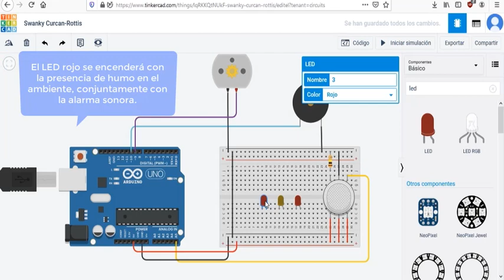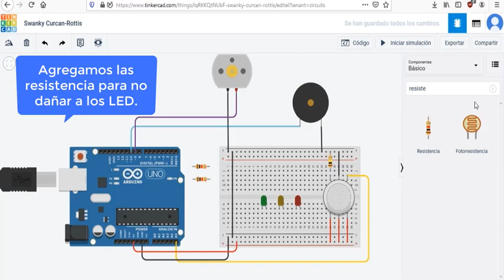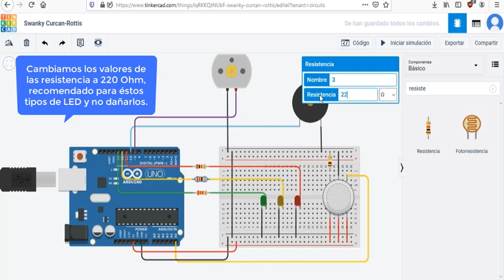parte 3 Sensor de humo